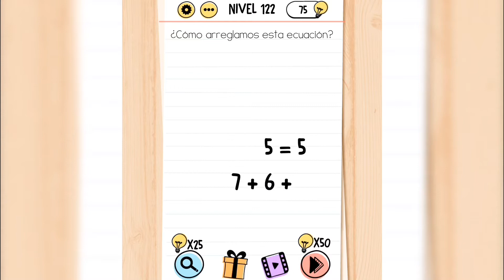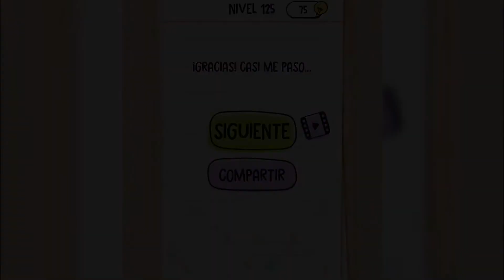Brain Test Acertijos Engañosos - Nivel 121 122 123 124 125